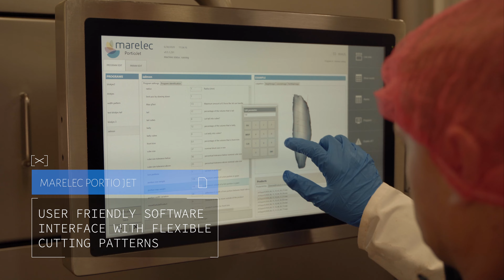Marelec PortioJet: Intelligent Waterjet Cutter for fish, poultry and meat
With great precision the Marelec PortioJet is cutting fish with high-pressure waterjet which reduces waste, optimizes the yield and ensures a higher price per kilo.
The PortioJet can cut the fish at various angles and portion sizes – practically in a “crisscross” pattern. This makes it possible to produce larger cuts of the most valuable parts of fish, chicken and meat.